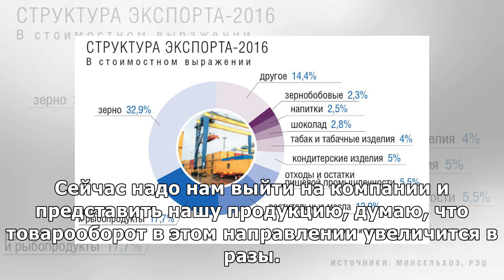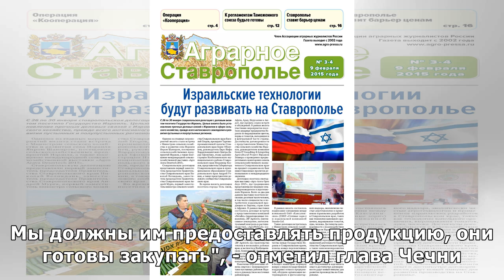Чечня намерена наращивать экспорт халяльной продукции в страны Ближнего Востока